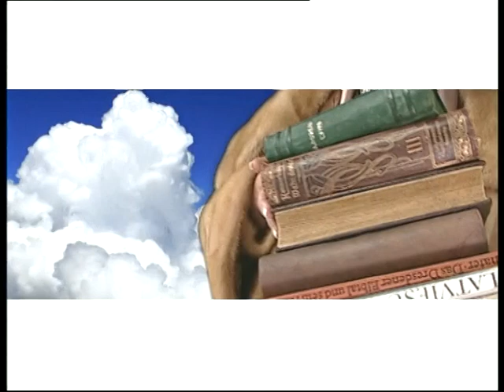Sens tik sens ir tas laiks... Mazs gabaliņš Brīnumzemes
"Mēmais Šovs" bija viens stabils izklaides ražotājs. Nav jau tā, ka vienmēr no smiekliem gar zemi gāza (par Ligitu kā Brīnumzemes vadītāju joprojām nav īsti skaidrs- kas tas bija? ;-)), bet pērlīšu bija gana.